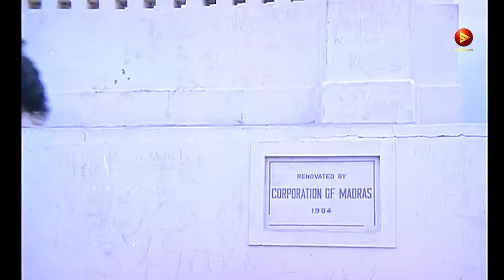മോഹൻലാൽ - ശോഭന ഗാനങ്ങൾ | Mohanlal - Shobana hits | M.G Sreekumar | K. J. Yesudas | Sujatha Mohan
01 Song - Karutha Penne
Movie -  Thenmaavin Kompathu (1994)
Music Director - Berny Ignatius

02 Song - Anthiveyil Ponnuthirum
Movie - Ulladakkam
Music Director - Ouseppachan
Lyrics -  Kaithapram Damodaran Nampoothiri

03 Song - Vaisakha Sandhye
Movie - Nadodikkattu
Music Director - Shyam
Lyrics - Yusufali Kechery

04 Song - Sreeragamo Thedunnu
Movie - Pavithram (1994)
Movie Director - TK Rajeev Kumar
Lyrics - ONV Kurup

05 Song - Maanam Thelinje Ninnal
Movie - Thenmavin Kombath (1994)
Movie Director - Priyadarshan
Singers - KS Chithra, MG Sreekumar, Chorus

06 Song - Oru Murai Vanthu Parthaya
Movie - Manichitrathazhu (1993)

07 Song - Vaalinmel Poovum...
Movie - Pavithram
Lyrics - ONV Kurup

08 Song - Nakshathra Rajyathe
Movie - T P Balagopalan M A (1986)
Direction - Sathyan Anthikkad
Lyrics- Sathyan Anthikkad
Singers - K J Yesudas & Chorus

09 Song - Thalamayanju
Movie - Pavithram
Lyrics - O.N.V. Kurup

|| ANTI-PIRACY WARNING ||